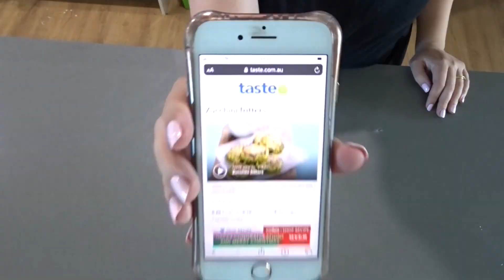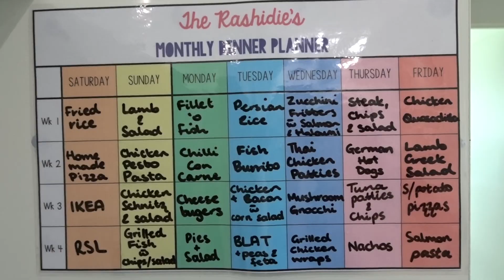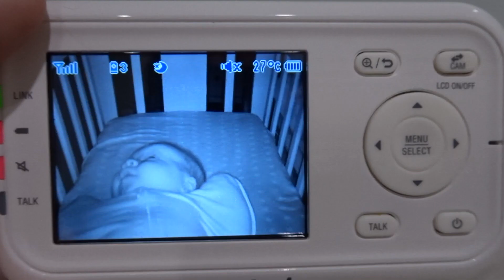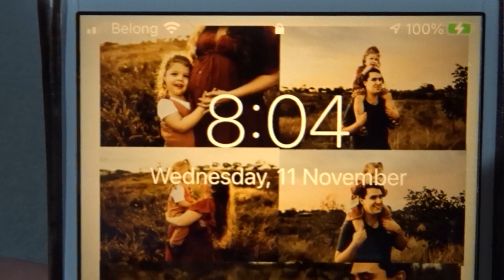*NEW* NIGHT TIME ROUTINE WITH 3 KIDS | INFANT, TODDLER AND PRESCHOOLER BEDTIME ROUTINE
Our new, updated NEW night time routine with 3 kids. This is what our kids bedtime routine looks like with an infant, toddler and preschooler. Amira is 4.5 years old, Zoe is 2.5 years old and Finneas just turned 2 months old today!
I would love for you to join us on our journey, so make sure to push that BIG red SUBSCRIBE button to watch the realness of life in the Rashidie household.
My name is Bek and welcome to the Rashidie Channel. Here on our channel you will get to journey through life as Michael and I try to figure out how to parent three tiny humans - Amira (4 years old), Zoe (2 years old) & Finneas (Newborn). We have been married since 2012 & enjoy our growing little family and the adventures we go on together. Unfortunately, in 2019, we experience a silent miscarriage and have an Angel baby, Alex.

Thanks so much for your love and support! Xx